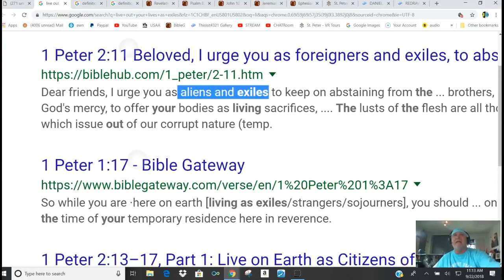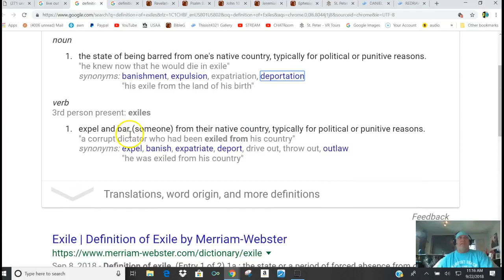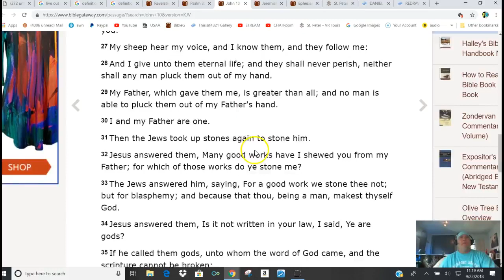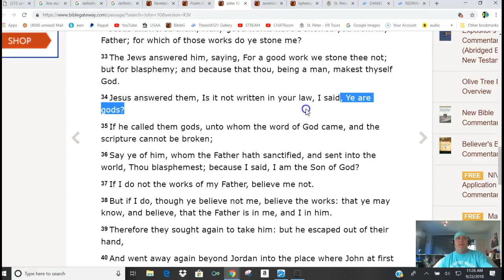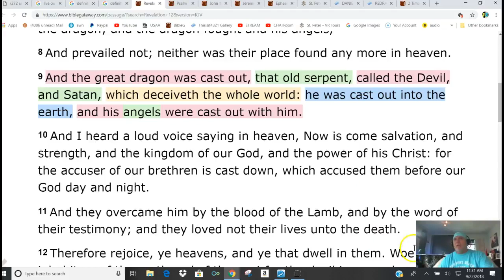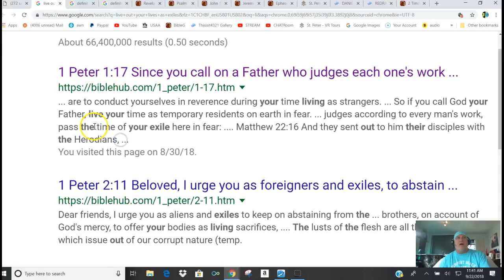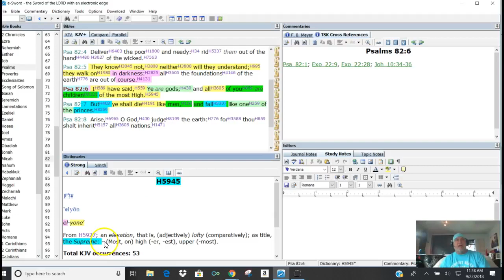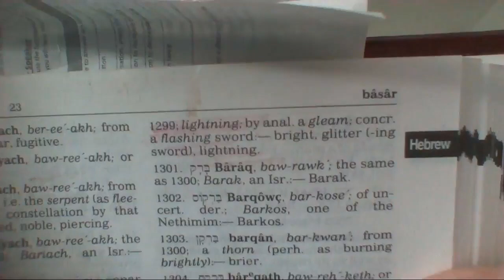Part 1 EXILES, YES!! YOU are the EXILES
*MIRROR* theJonathanKleck